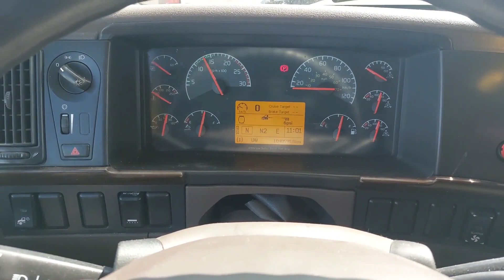2018 VOLVO VNL64T670 For Sale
74352; Camion lourd/Heavy truck; VOLVO; VNL670; 2018;  Moteur: VOLVO D13 455 HP ; VOLVO AT02612F MANUAL 12 VIT./Speed; TRACTEUR;  DORTOIR/SLEEPER 70 in/po
He/ht/fe/ttbrakes: AIR ABS
Transmission Model: AT02612F
TireSize: 22.5